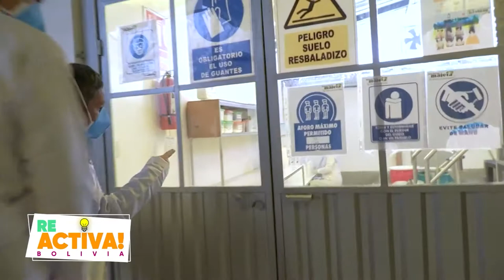Reactiva Bolivia- Conoce Industrias Majota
En tu programa preferido ReactivaBolivia te presentamos “Industrias Majota”
Esta empresa inició haciendo yogur y luego se fue diversificandose con otros productos como la estevia, con el tiempo los productos fueron exportados. Pero también se dedican a la fábrica de maquinaria de alta calidad.
El objetivo es ayudar al desarrollo del país mediante la industrialización.